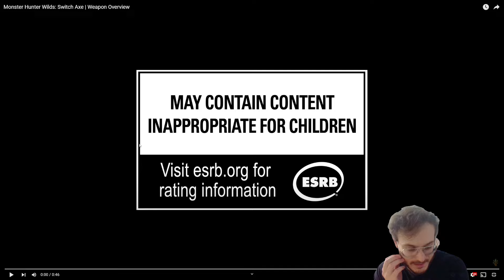Spadascia, da ora con il 100% dei counter in più ma anche tanti dubbi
⮟⮟⮟⮟⮟⮟⮟⮟⮟⮟⮟SOCIALS & INFO⮟⮟⮟⮟⮟⮟⮟⮟⮟⮟⮟
⭐ Do you want to play MH Frontier?